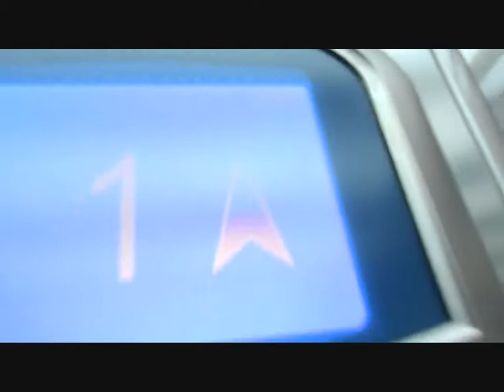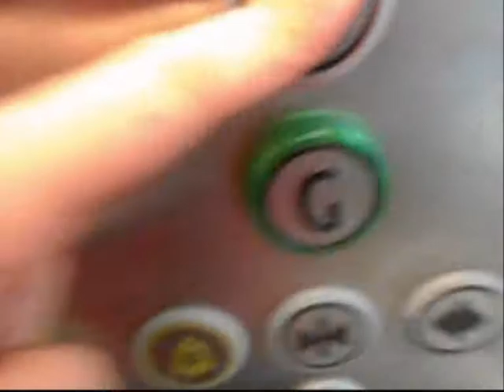My New Intro (Turn on Annotations for full experiance!)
Just 51% new footage and 49% old footage copied, pasted together and made into an introduction.